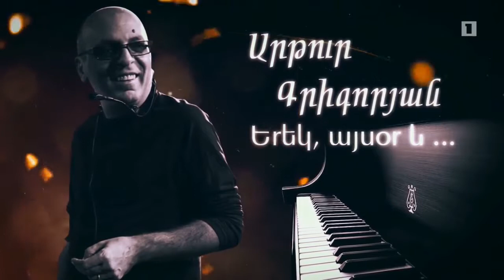Հայ աստղեր - Երևան/ Armenian Stars - Yerevan ( live in Arthur Grigoryan's concert)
հատված ՀՀ ժողովրդական արտիստ, կոմպոզիտոր  Արթուր Գրիգորյանի ստեղծագործական համերգից, որը կայացավ 2016թ.դեկտեմբերի 5-ին Ալ. Սպենդիարյանի անվան օպերայի եւ բալետի ազգային ակադեմիական թատրոնում ՝ Հայաստանի պետական երիտասարդական եւ Հայաստանի պետական ջազ նվագախմբերի նվագակցությամբ:
 This is a part from RA People's Artist, composer Arthur Grigoryan's live concert, which took place on dec. 5, ,2016. at National Academic Opera and Ballet, named after Al. Spendaryan. All songs are composed by Arthur Grigoryan.